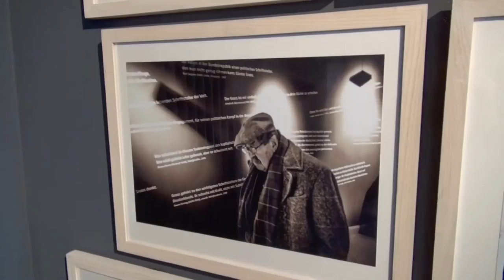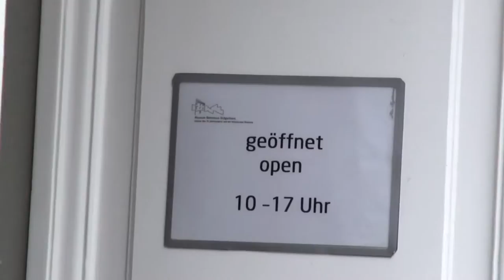Museum-Speed-Dating in Lübeck - Urlaub in Schleswig-Holstein - Christoph Karrasch - Vlog #4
In Lübeck und Travemünde hat Christoph Karrasch die Essenz zum Glücklichsein entdeckt. In diesem Video testet er für euch das Museum-Speed-Dating.